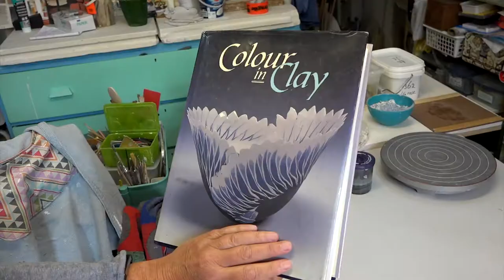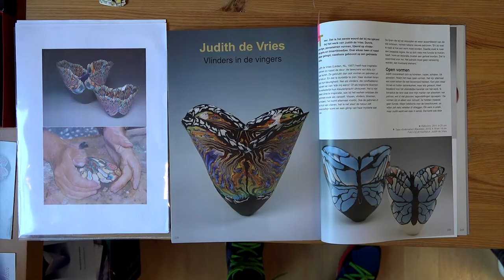Judith de Vries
Nerikomi is een Japans begrip dat zich laat uitleggen als het ‘mixen’ en ‘samendrukken’ van gekleurde klei. Soortgelijke technieken werden eeuwen geleden in China en Egypte toegepast en geïmporteerd door de Romeinen en later door ontdekkingsreizigers als Marco Polo. Sinds de jaren ’80 vervaardigt Judith de Vries haar keramieken vazen uit Frans of Engels porselein en heeft ze wereldwijd aan ruim 80 (!) exposities deelgenomen. De complexe, decoratieve patronen refereren aan patronen en vormen die ook in de natuur voorkomen, zoals op vleugels van vlinders, schelpen en bloemen. Met aandacht en gevoel voor historie, betekenis en toeval laat ze de prachtigste sculpturen uit haar handen groeien.